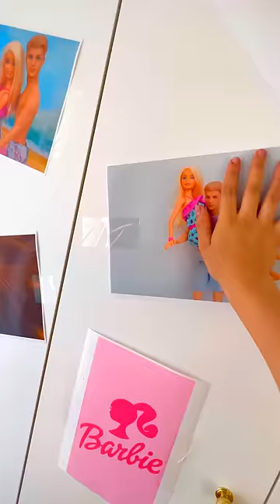ME MUDO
MIS FANS ME SORPRENDEN

Concierto Valencia (30 jul. 2023)